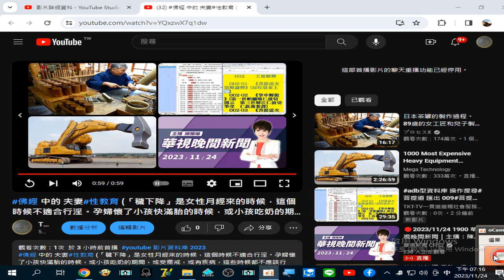佛經 中的 夫妻教育 (「穢下降」是女性月經來的時候，這個時候不適合行淫。孕婦懷了小孩快滿胎的時候，或小孩吃奶的期間，或受齋戒，或有疾病，這些時候都不應該行淫...白天也是非時，一定是晚上才可以